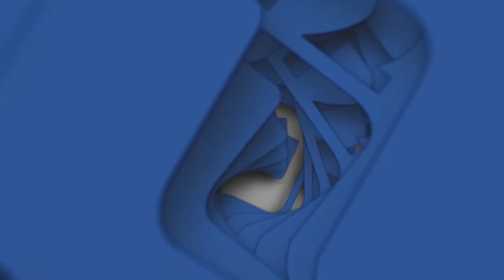«Հաջողության նոտա»․ «Թատրոնն ինձ համար սեր է»․ դերասանուհի Ջուլիետա Ստեփանյան 10.01.2020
Զրույց դերասանուհի, ՀՀ վաստակավոր արտիստ Ջուլիետա Ստեփանյանի հետ: Գյումրեցու արմատներով դերասանուհու կարծիքով` դժվար է մարդկանց ուրախացնել, զվարճացնել. այն պետք է չխաղալ, այլ ամեն ինչ բնական մատուցել, որպեսզի հաջողվի։ Ժպտերես դերասանուհուն դժվար է զայրացնել. նա լավատես է: «Կյանքը արձակուրդ է, որը շատ արագ ավարտվում է ու գալիս է... էդ էլ Աստված գիտի, թե ինչ է գալիս»,-ասում է նա: